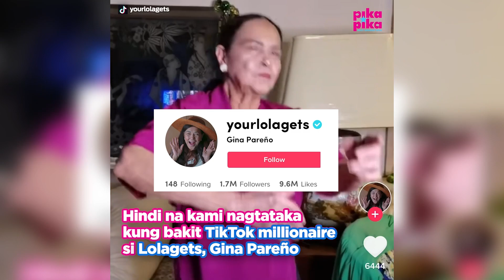Lolagets Gina Pareño, patok sa TikTok!